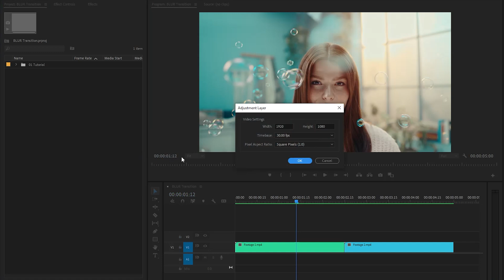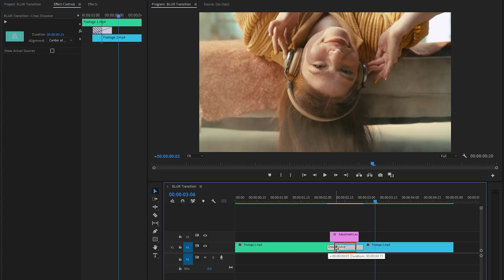Create BLUR Transition in Premiere Pro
Learn how to add a visually stunning blur transition to your Premiere Pro projects. Whether you're creating a cinematic montage or adding a subtle touch to your video, this tutorial will show you how to use blur transitions effectively.